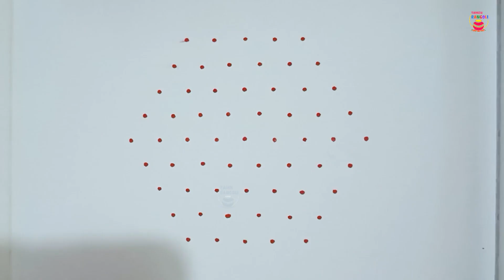எளிய பண்டிகை கோலம் | Easy Festival Rangoli | 9 x 5 Middle Dots | kolamdesigns | mugguludesigns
Star Kolam,
Lamp Rangoli,
Small Rangoli,
Pumpkin Flower Rangoli,
Star Rangoli,
Bird Rangoli,
Indian traditional Kolam Rangoli,
kolam designs,
pot kolam,
Traditional Indian Rangoli,
Peacock Rangoli,
Traditional Tamil Kolam,
Diwali Kolam Rangoli,
Pongal Kolam Rangoli,
flower pot kolam,
indian art,
easy rangoli,
easy kolam,
simple rangoli,
simple kolam,
indian traditional art,
art desigh,
rangoli art,
kolam art,
indian art,
tamil art,
colour kolam,
muggulu art,
Flower Muggulu,
Lamp Muggulu,
Peacock Muggulu,
simple muggulu,
easy muggulu,
indian muggulu,
muggulu design,
festivel muggulu,
Diwali muggulu,

latest rangolis,
deepavali,
easy rangoli,
simple kolam,
flower rangoli,
rangoli with dots,
deepavali 2023
small rangoli,
rangoli kolangal,
latest rangoli,
flower kolam,
new rangoli kolam,
rangoli artworks
rangoli,
rangoli designs,
navratri,
kolam,
rangoli kolam,
simple rangoli designs,
diwali rangoli,
muggulu,
simple rangoli,
rangoli drawing,
diwali festival,
rangoli muggulu,
best rangoli design,
small kolam
simple muggulu,
new year rangoli,
new rangoli,
rangoli designs with colours,
Kolam rangoli
Kolam rangoli designs
Easy kolam
Easy Rangoli
rangoli painting,
colour kolam,
big rangoli,
deepawali,
diwali special rangoli,
best rangoli,
easy kolam,
simple rangoli with dots,
colour rangoli,
simple rangoli for diwali,
beautiful rangoli,
muggulu small,
PUMPKIN FLOWER

This channel is made for rangoli designs, kolam designs and muggulu designs